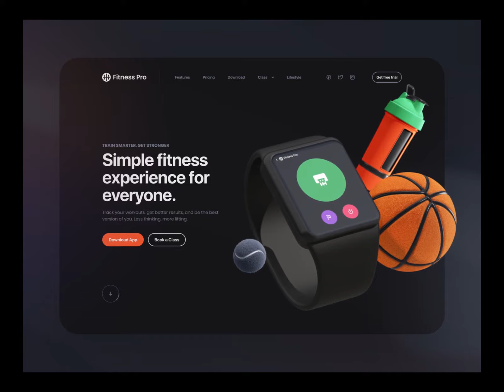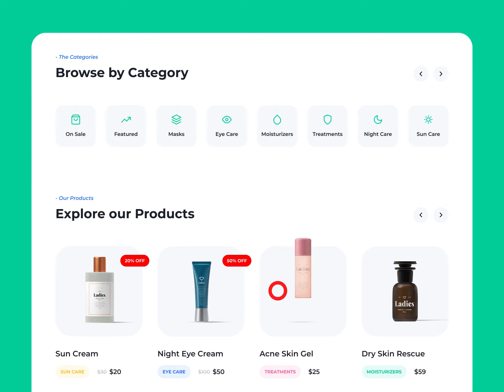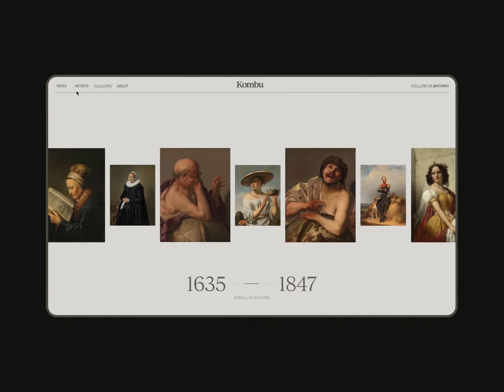Top 10 websites of this week | Website Design Inspiration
Website design can be the determining factor in whether a user visiting the site converts to the brand. Many different elements go into good website design, but the most important are user experience, security, and visual presentation.

Credits (Find Them on Dribbble) -
1)Anton Takchev
2)Evgeny UPROCK
3)Robbert Schefman